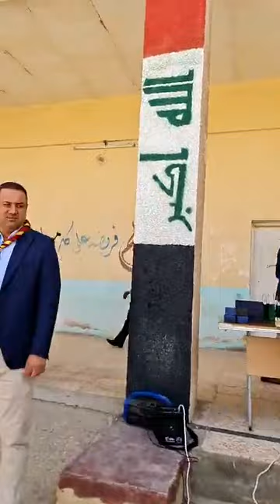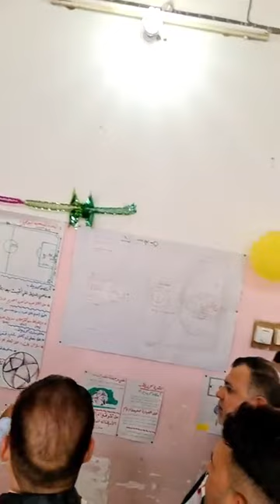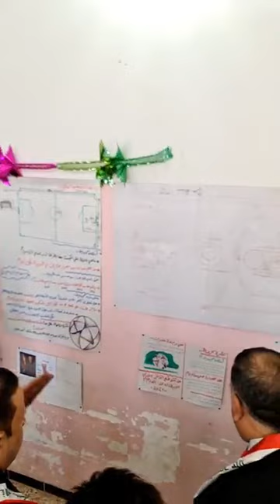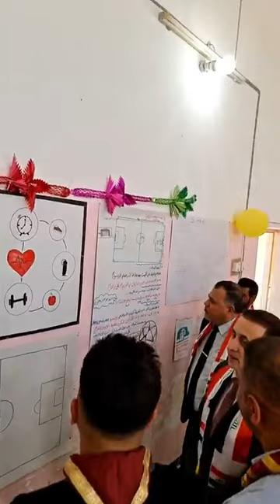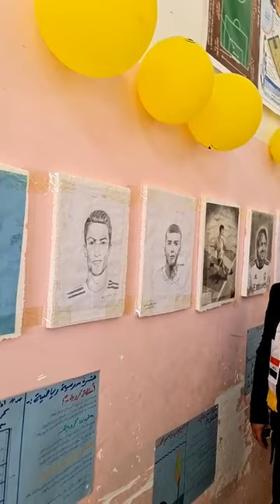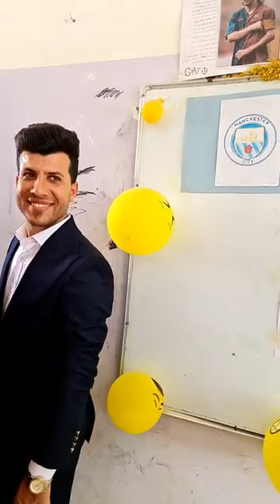عدادية جصان للبنين مهرجان تكريم الاساتذة المحالين على التقاعد والطلبة المتفوقين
اليوم الخميس الموافق ٢٠٢٤/٤/٢٥
أقامت إدارة أعدادية جصان للبنين مهرجان تكريم الاساتذة المحالين على التقاعد الاستاذ علي محمد مطير والاستاذ مظاهر علي يسر وبحضور السيد عضو مجلس محافظه واسط الدكتور عادل محمد كاظم وممثل مدير تربية واسط الاستاذ ثامر القطبي المعاون الاداري وممثل عضو مجلس النواب العراقي  الاستاذ حسين علي مردان الاستاذ حسن  الهلالي وممثل المحافظ الاستاذ احمد جبوري ومسؤول واعضاء الهيئه الاداريه لنقابة المعلمين الاستاذ سالم شراد والاستاذ حيدر صبحي ومديرو المدارس في جصان ومديرو الدوائر في الناحيه وتم خلال الحفل تكريم الطلبة المشمولين بالاعفاء العام ومن الله السداد والتوفيق.